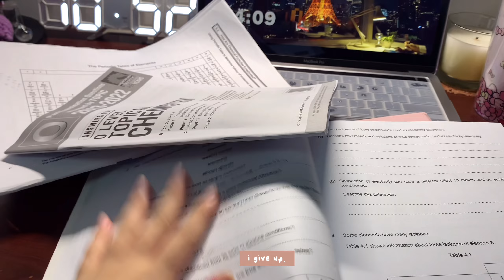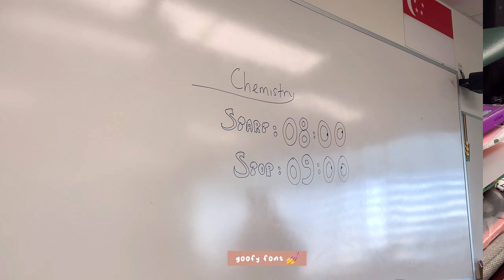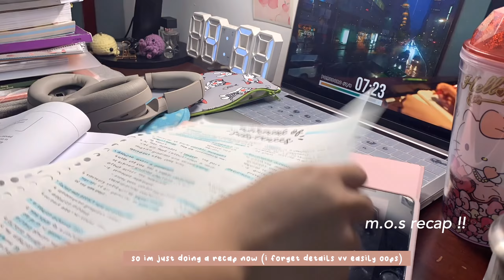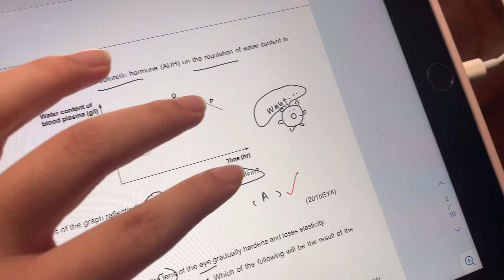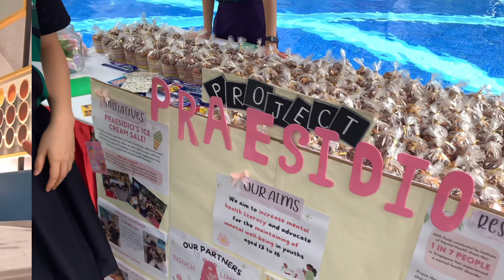exam vlog 🌷 | study time lapses, mugging, library trips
hello friends !!

how have yall been !! it's currently june hols and editing this feels like it was such a long time ago even though it's only been a few weeks 😭 im so glad exams are over but the grind doesnt end since i have exams once school reopens HAHAAH 😍 oke but why is 2023 passing SOOO FAST? like this year is genuinely going so well but half the year is almost over ?

but yes anyways !! hope you enjoyed watching this video and see you in my next one !!

remember to drink lots of water and take breaks !!

- rice 🌱